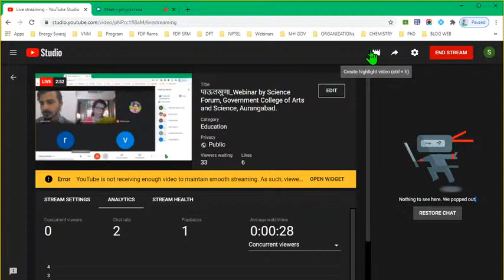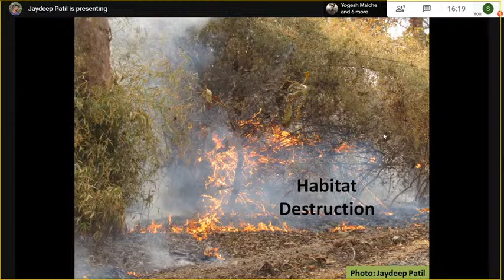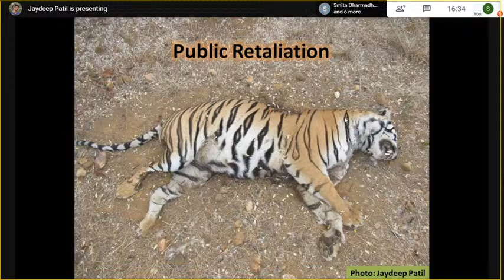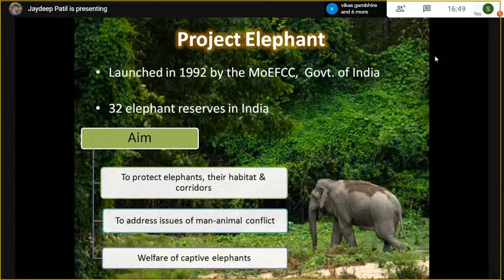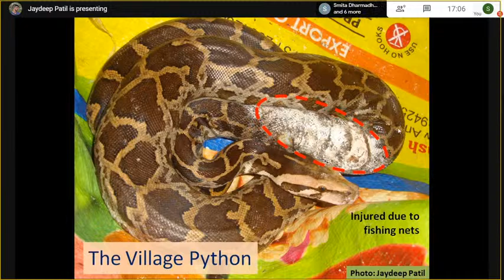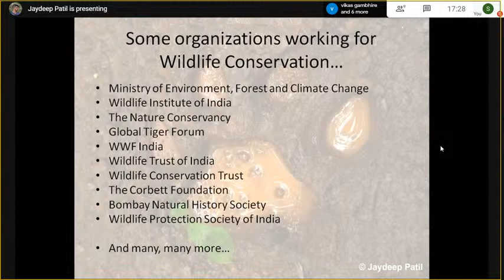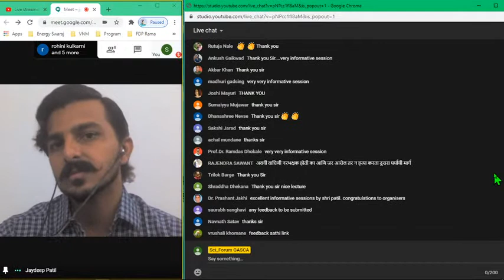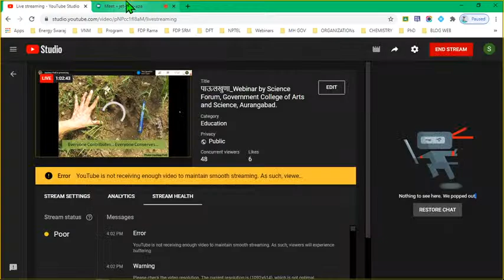पाऊलखुणा_Webinar by Science Forum, Government College of Arts and Science, Aurangabad.